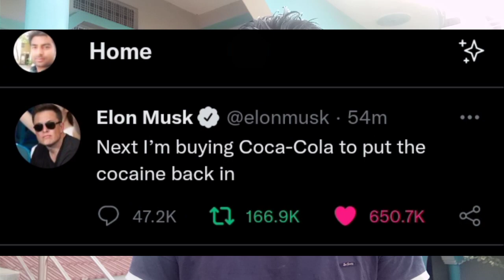ट्विटर के बाद Elon Musk ने कही Coca Cola खरीदने की बात ...